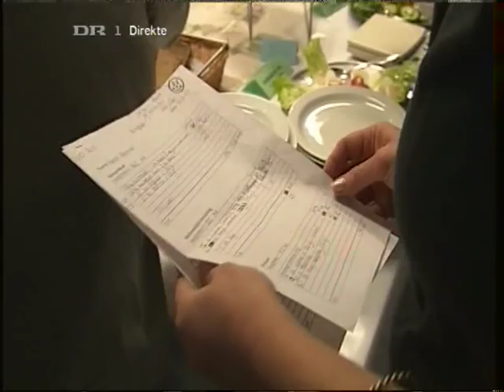Ebeltoft Kurcenter i Aftenshowet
Interview med Lars og Hanne fra Ebeltoft Kurcenter